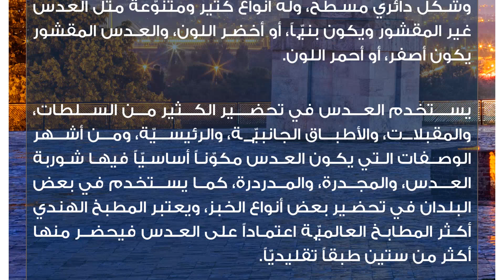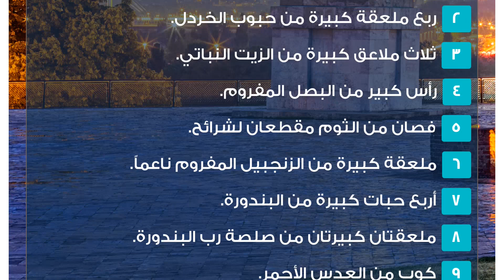طريقة العدس السعودي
العدس
يصنّف العدس كأحد أنواع البقوليّات، وهو من النباتات التي تقطف حبوبه بعد أن تجف وتنضج، وهي ذات حجم صغير، وشكل دائري مسطح، وله أنواع كثير ومتنوّعة مثل العدس غير المقشور ويكون بنيّاً، أو أخضر اللون، والعدس المقشور يكون أصفر، أو أحمر اللون.

يستخدم العدس في تحضير الكثير من السلطات، والمقبلات، والأطباق الجانبيّة، والرئيسيّة، ومن أشهر الوصفات التي يكون العدس مكوّناً أساسيّاً فيها شوربة العدس، والمجدرة، والمدردرة، كما يستخدم في بعض البلدان في تحضير بعض أنواع الخبز، ويعتبر المطبخ الهندي أكثر المطابخ العالميّة اعتماداً على العدس فيحضر منها أكثر من ستين طبقاً تقليديّاً.شوربة العدس السعوديةالمكوّنات
 كوب من العدس الحب.
 حبة من كل من: البطاطا، والبندورة، والجزر.
 قطعتان من القرع.
 ملعقة صغيرة من الزبدة الليّنة.
 فصان من الثوم المفروم ناعماً.
 رأس من البصل المفروم ناعماً.
 حبتان من الفلفل الحار.
 حبة من الفليفلة.
 مرقة لحم.
 ملعقة صغيرة من البهارت المشكلة.
 القليل من الكمّون.
 بضع حبات من الكزبرة.طريقة التحضير
 انقعي العدس لمدة نصف ساعة، ثمّ اغسليه، وصفيه من الماء الزائد.
 ضعي الزبدة على نار هادئة حتّى تذوب، ثمّ قلّبي فيها الثوم والبصل.
 قطعي الفلفل الحار وأضيفيها للمكوّنات السابقة مع التقليب قليلاً.
 أضيفي البهارت المشكلة، والكمّون، وحبات الكزبرة.
 قلّبي الخليط قليلاً، ثمّ أضيفي حبوب العدس.
 اتركي المكوّنات على نار هادئة لمدة لا تقل عن عشر دقائق وذلك حتّى تتداخل النكهات مع بعضها البعض.
 قطعي البطاطا، والبندورة، والفليفلة، والقرع، والجزر إلى مكعبات صغيرة، وأضيفيها إلى خليط العدس.
 اغمري المكوّنات بكمية مناسبة من مرقة اللحم، واتركيها على نار متوسطة الحرارة لمدة نصف ساعة تقريباً.
 انقلي الخليط إلى وعاء الخلاط الكهربائي، واخلطيه جيّداً.شوربة العدس بالبندورةالمكوّنات
 نصف ملعقة كبيرة من حبوب الكمّون، وحبوب الكزبرة.
 ربع ملعقة كبيرة من حبوب الخردل.
 ثلاث ملاعق كبيرة من الزيت النباتي.
 رأس كبير من البصل المفروم.
 فصان من الثوم مقطعان لشرائح.
 ملعقة كبيرة من الزنجبيل المفروم ناعماً.
 أربع حبات كبيرة من البندورة.
 ملعقتان كبيرتان من صلصة رب البندورة.
 كوب من العدس الأحمر.
 ستة أكواب من مرقة الدجاج.
 القليل من الملح.
 رشة من الفلفل الأسود.

للوجه:

 كريمة طبخ.
 القليل من البقدونس المفروم.طريقة التحضير
 ضعي حبوب الكمّون، والخردل، والكزبرة في قدر واسع، واتركيها على نار متوسطة الحرارة حتّى تنتشر رائحتها.
 أضيفي الزيت، والبصل، والثوم، والزنجبيل، وقلبي جيّداً حتّى تذبل المكوّنات.
 اغسلي حبات البندورة، وقشريها، وقطعيها لقطع متوسطة، وأضيفيها للخليط.
 أضيفي رب البندورة، والعدس، ومرق الدجاج، والملح، والفلفل الأسود.
 قلبي المكوّنات قليلاً، واتركيها على نار هادئة لمدة نصف ساعة تقريباً حتّى ينضج العدس تماماً.
 اسكبي الشوربة في الخلاط الكهربائي، واخلطيها حتّى يصبح قوامها ناعماً.
 أعيدي الشوربة على نار متوسطة حتّى تسخن من جديد، وأضيفي لها المرقة لتصبح كثافتها كما تفضلين.
 اسكبي شوربة العدس بالبندورة في أطباق، وصبي القليل من الكريمة على الوجه، وانثري البقدونس المفروم.